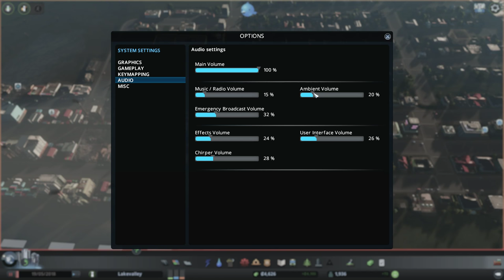Let's Play Cities: Skylines - Natural Disasters DLC - Part 6 - 1080p - PC Gameplay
Welcome to Let's Play Cities: Skylines - Natural Disasters DLC. This playthrugh was made with a key given to me by the publisher so a big thanks for that. As usually this will be in 1080p.

Natural Disasters is the third major expansion for Cities: Skylines, and it adds several highly anticipated features to the game. Beyond the titular catastrophes, this expansion also adds a number of city systems designed around planning for, and recovering from, any calamities that may come your way. There's also in-game radio stations, and an all-new scenario editor that will let you win or lose the game in any way you see fit, and a set of in-game scenarios to try out right away!

Multi-tiered and challenging simulation: Constructing your city from the ground up is easy to learn, but hard to master. Playing as the mayor of your city you’ll be faced with balancing essential requirements such as education, water electricity, police, fire fighting, healthcare and much more along with your citys real economy system. Citizens within your city react fluidly, with gravitas and with an air of authenticity to a multitude of game play scenarios.

Extensive local traffic simulation: Colossal Orders extensive experience developing the Cities in Motion series is fully utilized in a fully fleshed out and well-crafted

Districts and Policies: Be more than just an administrator from city hall. Designating parts of your city as a district results in the application of policies which results in you rising to the status of Mayor for your own city.

Utilize the Day and Night Cycle:
The city changes during the hours of the day and affects citizen schedules. Traffic is visibly slower at night and some zoned areas do not work with full efficiency. This expansion will put you in control of managing the different aspects of the day and night cycles.

Extensive modding support: Build or improve on existing maps and structures. You can then import them into the game, share them as well as download the creations of other city builders on the Steam workshop.

PSN: Vlodril